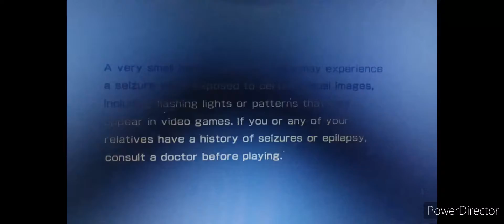Hamtaro Plush House Of The Dead 4!